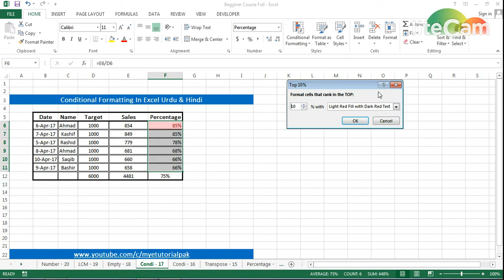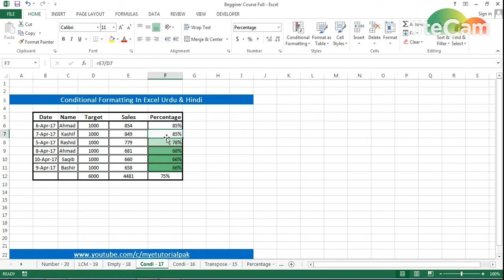Conditional Formatting In Excel Urdu & Hindi - Part 17